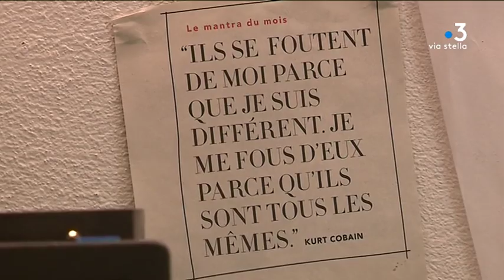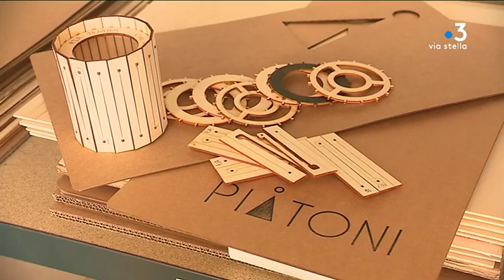Festival Creazione : des créateurs de toute la Corse se donnent rendez-vous à Bastia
Jean-Luc Alfonsi créent des luminaires à partir de simple plaque de bois et mets ses clients à contribution. Dominika Lovichi, elle, a choisi de travailler les métaux et pierres précieuses. Les deux créateurs ajacciens présentent leurs nouveaux produits au festival Creazione de Bastia.

Intervenants - Dominika Lovichi, Créatrice de bijoux ; Jean-Luc Alfonsi, Piatoni Lights
Equipe - Stella Rossi ; Jennifer Cappaï ; Jacques-Paul Stefani ; Dominique Lameta.